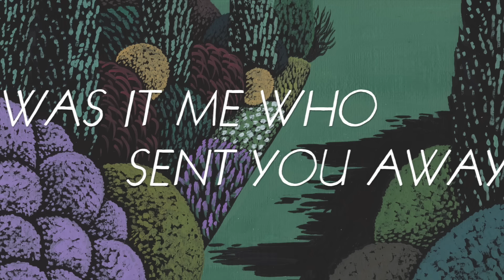C Duncan - 'Health' (Lyric Video)